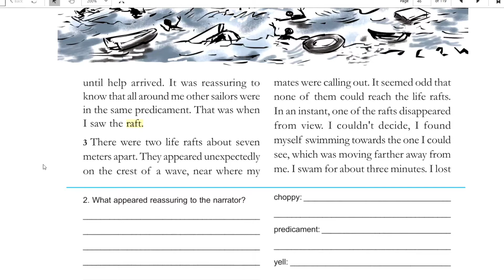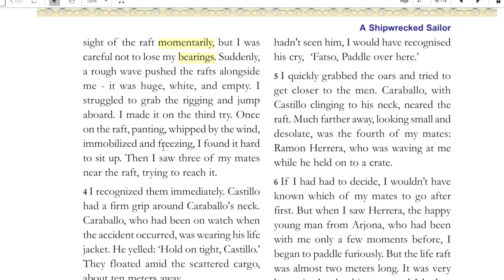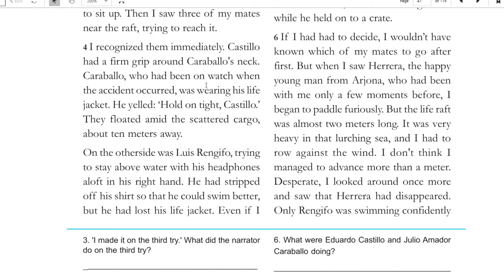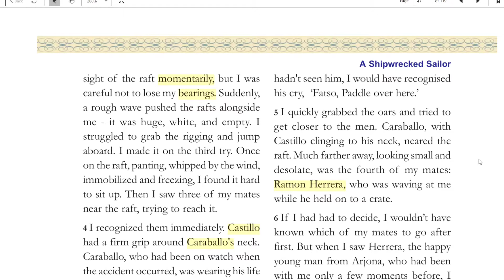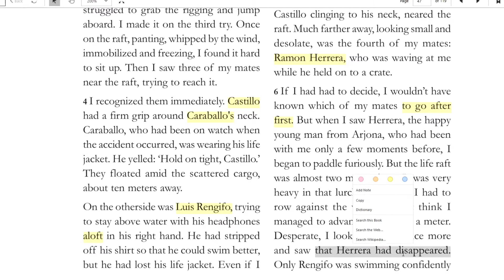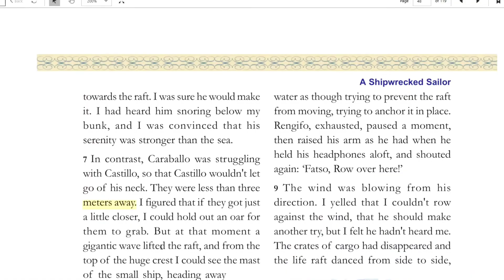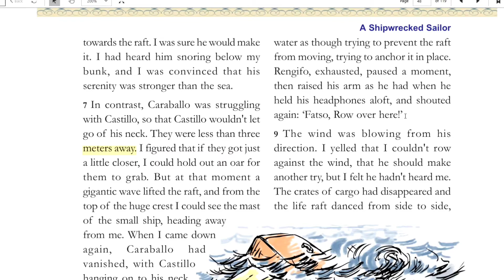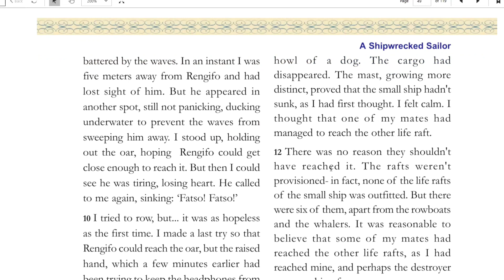8th English | A shipwrecked sailor | part 2| full explanation | DailyEnglish classroom